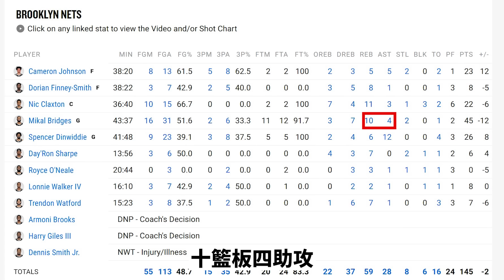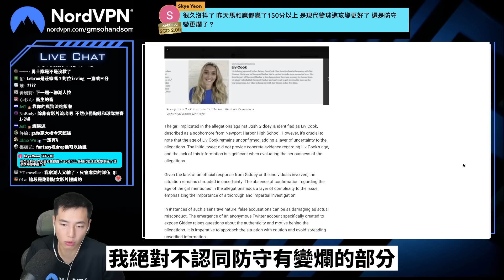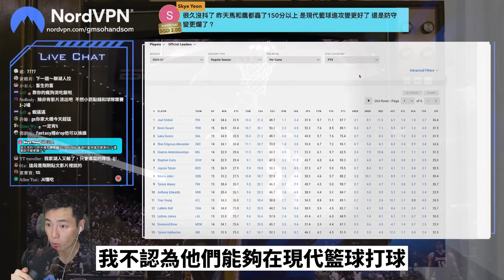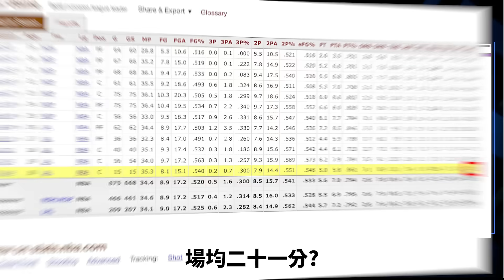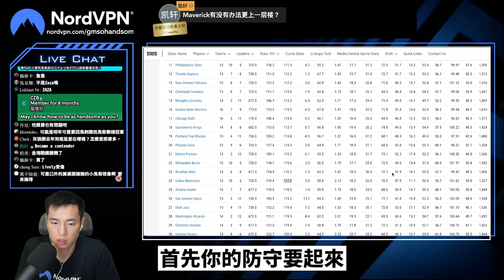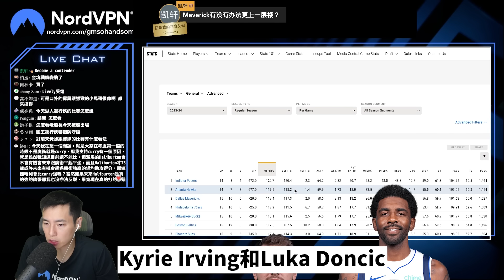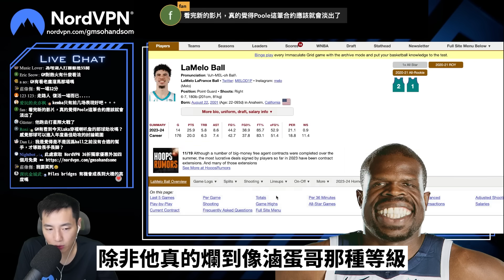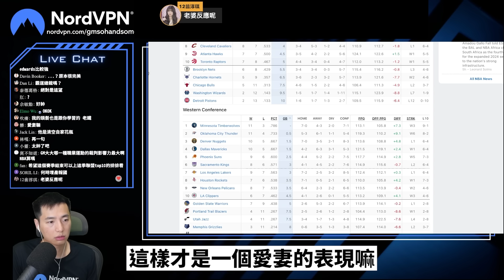新生代三控衛各位會怎麼排 AD還是神一場鬼一場 | GM直播精華